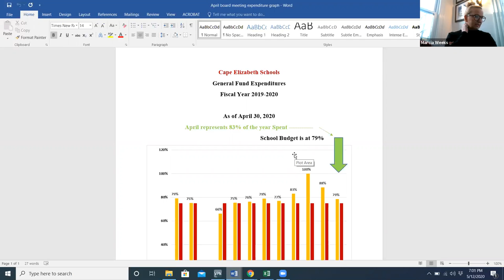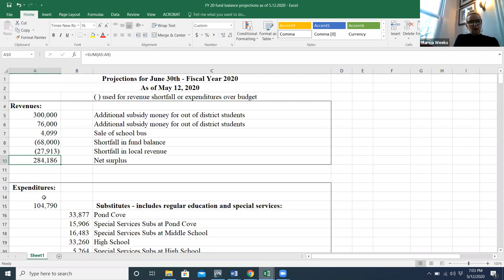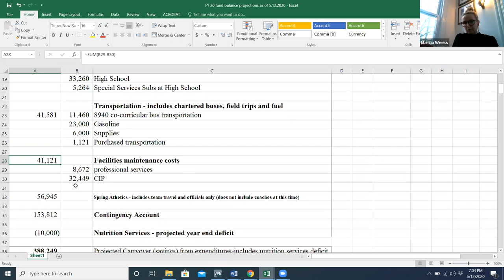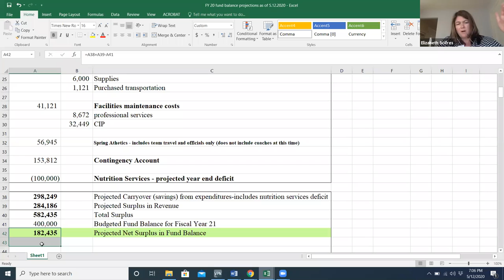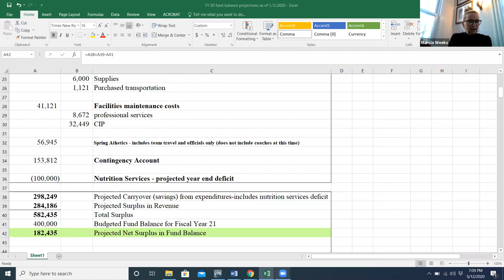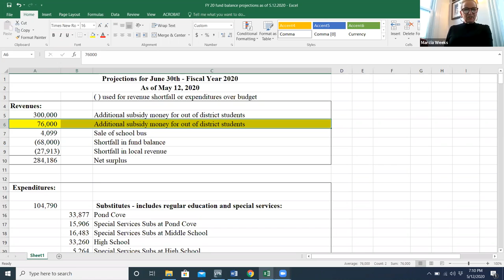School Board 05/12/2020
Cape Elizabeth School Board
Videoconference

6 p.m. Executive Session
6:30 p.m. Regular Business Meeting